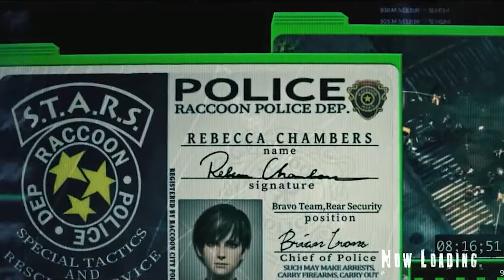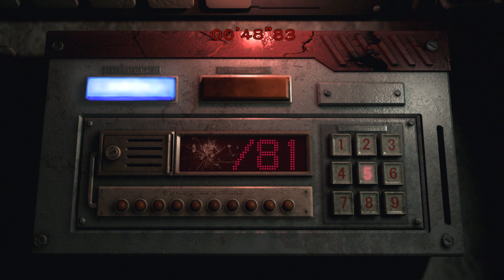LE MANOIR SPENCER !? Ep 4 - Resident Evil 0 / biohazard 0 HD Remaster - par Jjetgames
BIENVENUE dans l'horreur de Resident evil 0
dans cette opus ont suis les aventure de la choupette Rebecca chamber membre du S.T.A.R.S ( Special Tactics and Rescue Service ) et d'un mystérieux condamner a mort dans un train remplis d'horreur et de zombard de toute forme .

De l'horreur du drama mais surtout de l'action ! du fun ! tous cela vous sera servie par votre fidèle Streameur pour une aventure INOUBLIABLE !!

si vous voulez suivre cette aventure avec moi je tourne mes épisode généralement le soir entre 19h jusqu'à 23h sur ma chaine Twitch Jjetgames !!!

Et pour les plus intéresser J'ai aussi un discord ou je vous préviendrait de chaque sortie d'une nouvelle vidéo ou même quand je Stream !!